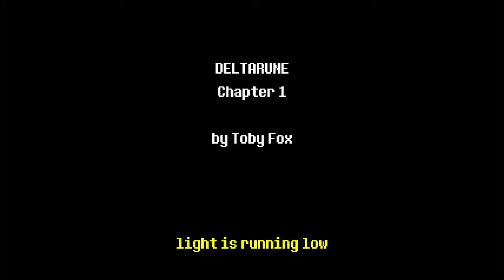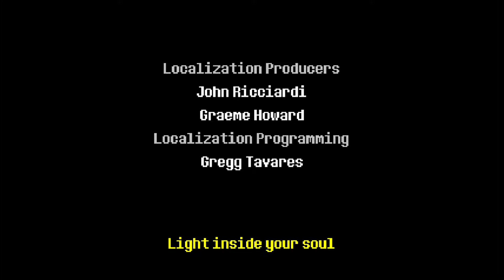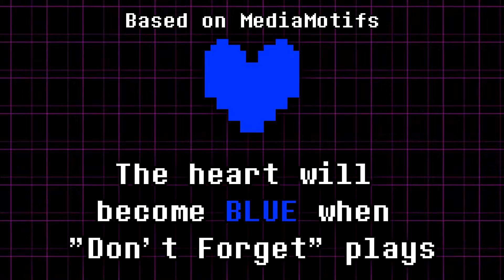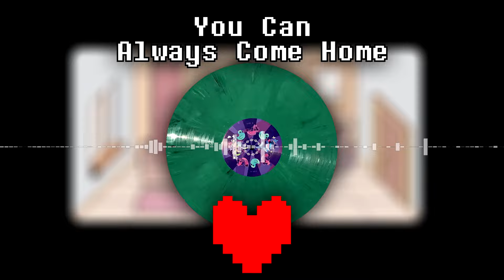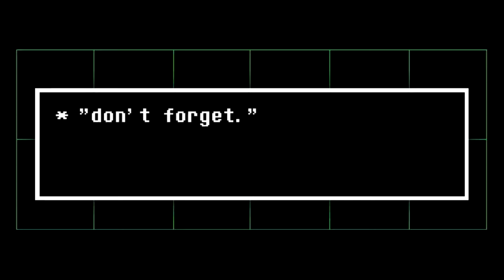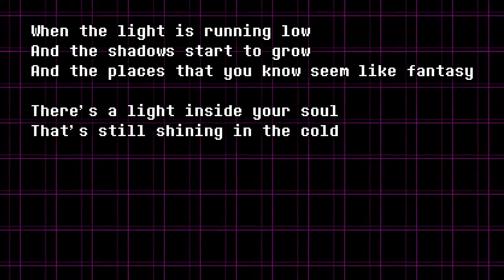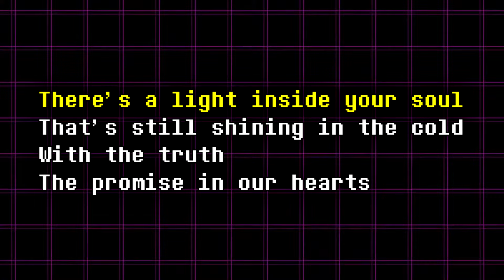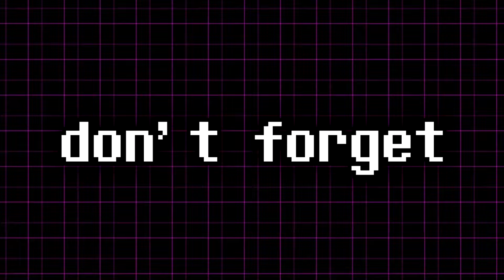The TRUE Connection between Deltarune and Undertale || Deltarune / Undertale Theory - Don't Forget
On my channel you can find many more theories, curiosities, stories and lore about various video games :D

In this video, LoreKeeper explains the true connection between Toby Fox's two games: Undertale and Deltarune. Despite the fact that both Undertale and Deltarune exist in different universes, there are small details and connections that could indicate a global story encompassing both games. As many people suspect, this connection might be based on the song 'Don't Forget' from the credits of Chapter 1 of Deltarune, as well as characters like Sans and the former royal scientist W.D. Gaster. However, this isn't entirely true. Since the song 'Don't Forget' is present throughout Deltarune, it might even be more significant than the references to Gaster.

Undertale and Deltarune EXPLAINED
The Connection Between Undertale and Deltarune EXPLAINED
The True Connection between Undertale and Deltarune
How Sans Connects Undertale and Deltarune
How Gaster and Sans Connect Undertale and Deltarune
Deltarune Explained
Deltarune Theories
Undertale Theories
Sans Theories
Gaster Theories
WD Gaster Explained
Toby Fox